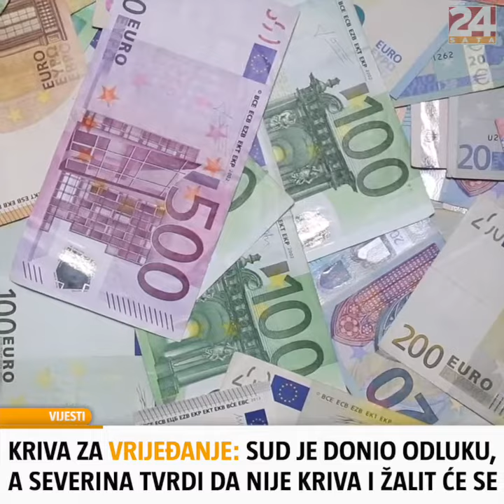Gospa Brze Pomoći sjela nam je na kuće: 'Nitko nije znao da nisu naše čestice' | TOP 3 VIJESTI DANA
Crkva traži da joj se vrati zemljište koje joj je oduzeto za vrijeme jugoslovenske komunističke vladavine. Mnogi građani strahuju da će zbog toga ostati bez svojih domova koje su legalno kupili ili sagradili. Župa je stavila zabilježbu čak i na Gradsko groblje.

Imate priču?